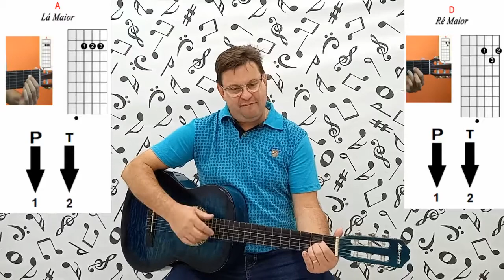AULA 4 - MEUS PRIMEIROS ACORDES - BÁSICO 1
MEUS PRIMEIROS ACORDES
VIOLÃO - BÁSICO 1
MELODIA
AULA DE MÚSICA E MUSICALIZAÇÃO
PROFESSOR ALEXANDRE MENEGALE